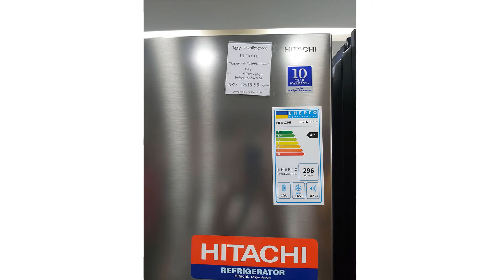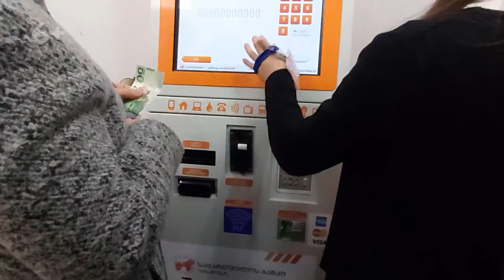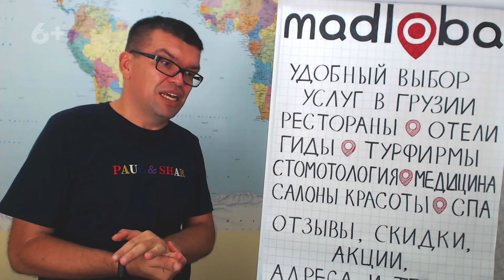✅ ЧЕК ЛИСТ- АРЕНДА ЖИЛЬЯ В ГРУЗИИ. Как правильно снять жилье в Грузии. Как сэкономить на аренде дома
Когда Вы уже переедете в Грузию или только приедете её посмотреть, у Вас может встать вопрос о аренде жилья в этой стране. Это дело непростое,  необходимо выбрать лучшего для себя соотношение цены  и комфортного расположения  квартиры. Многие могут боятся быть обманутыми. В этом плане можем Вас успокоить: грузины – это очень гостеприимный  открытый народ, у них обычно нет никаких задних мыслей. Автор видео даст вам основные советы в выборе и аренде жилья в Грузии. Также можете дополнить видео своим ценным опытом в комментариях!

✅ Хотите пообщаться со мной лично?
💼  Окружение единомышленников, без политики, назойливой рекламы и новостей.